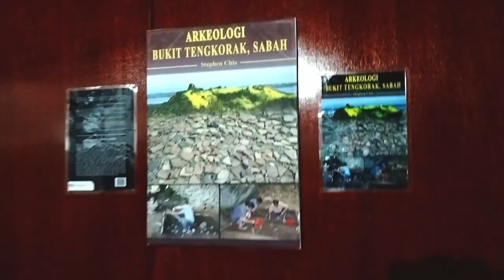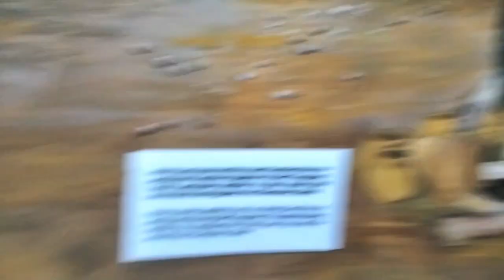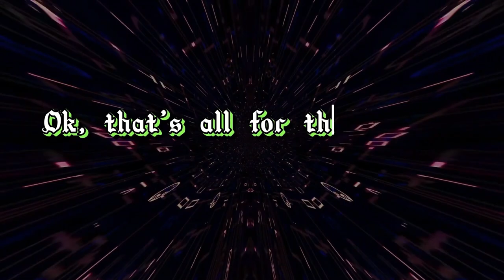Bukit Tengkorak Site Visit,Station Games Team Forming (Uncle Wesley Fieldtrip Vlog Episode 2 )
Bagi episod kedua pula, kami telah bergerak dari asrama ke tapak kajian untuk kami melakukan kajian lapangan, iaitu Bukit Tengkorak dan juga muzium di sebelah bukit tersebut,walaupun penat tetapi bermakna . Kemudiannya, kami juga menubuhkan beberapa kumpulan untuk station games bagi hari ketiga, dan setakat itu sahajalah untuk penjelasan bagi episod kali ini.

For this episode, we have moved from hostel towards research site, which is Bukit Tengkorak, in order to conduct fieldwork reseach, it is meaningful although tiring. Next, we needed to form the groups or teams for the third day station games. Well, that's all for this episode,s explanation.